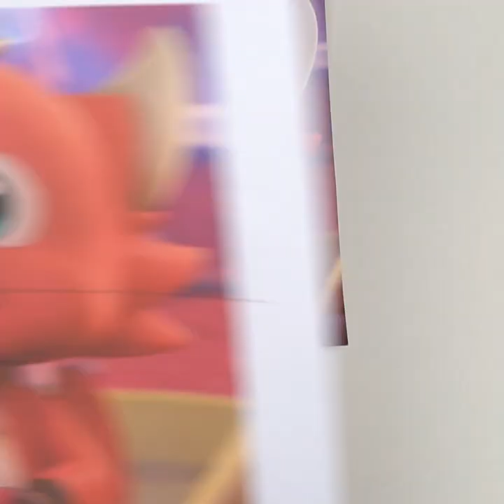How to Drawing Arthur from Pororo in 4 Different Styles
Drawing Arthur from Pororo in 4 Different Styles
Learn How to Draw Arthur Step by Step in a Fun way!
It's simple!